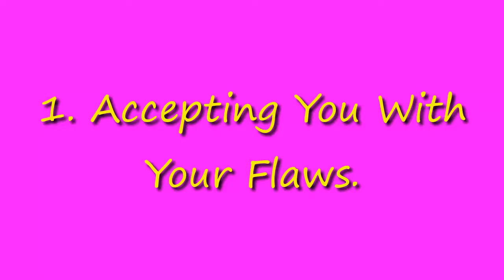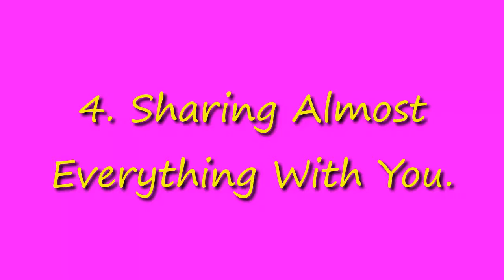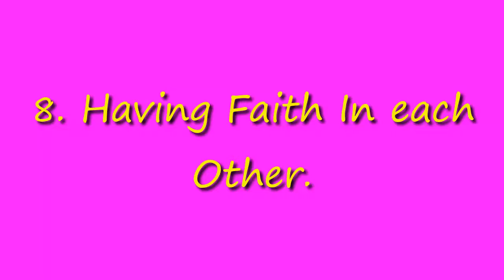10 Ultimate Signs That Your Boyfriend Is Perfect For You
10 Ultimate Signs That Your Boyfriend Is Perfect For You